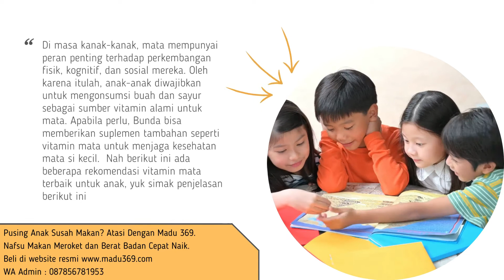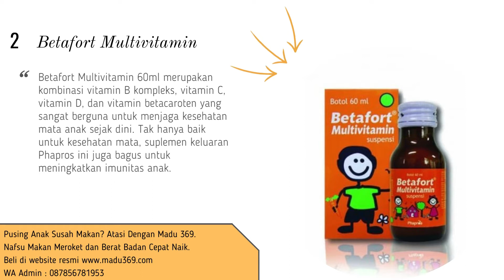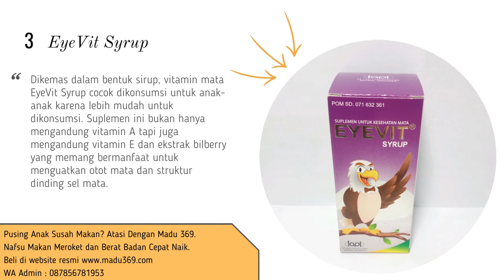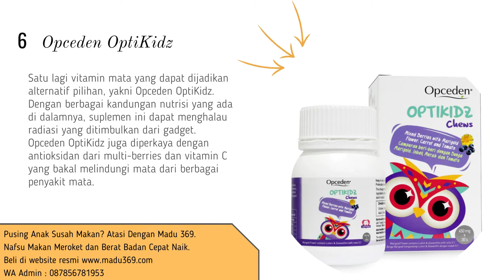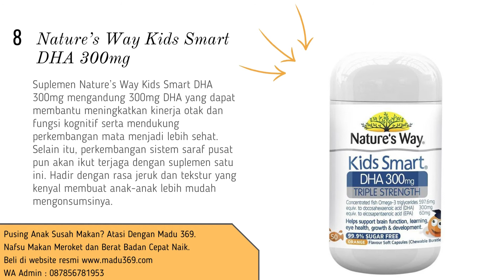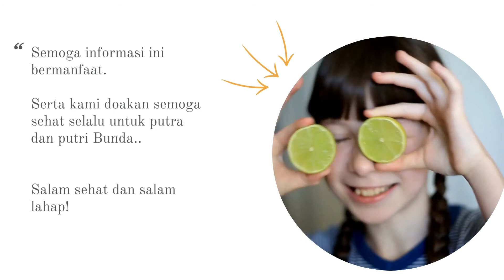9 Rekomendasi Vitamin Mata Untuk Anak Menghindari Mata Minus - Merk Vitamin Mata Anak Terbaik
Salah satu vitamin yang penting diberikan pada anak-anak adalah vitamin yang memiliki manfaat untuk menjaga kesehatan mata. Terlebih saat ini kita hidup di era serba teknologi, dimana anak dan gadget seperti sudah tak bisa dipisahkan.

Hal ini tentu berdampak pada kesehatan mata anak yang semakin menurun karena terlalu sering menatap layar gadget.

Menjaga kesehatan mata adalah usaha jangka panjang. Oleh karena itu, memberikan yang terbaik bagi penglihatan buah hati sejak usia dini, akan membantu melindunginya hingga kelak dewasa nanti.

Vitamin mata untuk anak dinilai bisa membantu mengurangi risiko Si Kecil mengalami gangguan penglihatan.

Meski begitu, ingatlah untuk tetap mengikuti aturan pakai yang tertera pada kemasan, ya. Terlalu banyak mengonsumsi vitamin atau membuat anak minum vitamin yang tidak cocok untuk usianya, bisa berujung pada efek samping yang merugikan.

Saat ini sudah banyak vitamin mata untuk anak yang tersedia di pasaran. Berikut ini beberapa rekomendasinya.

🔥 GRATIS SERIAL PANDUAN 5 HARI LAHAP MAKAN 🔥